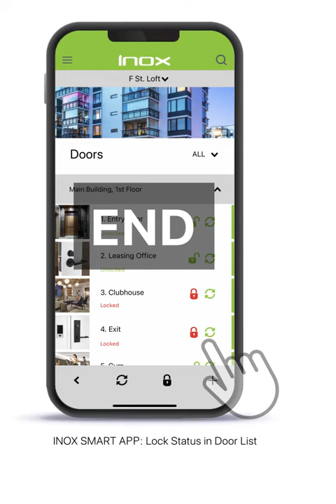Lock Status in Door List